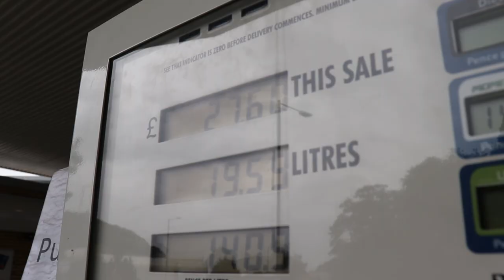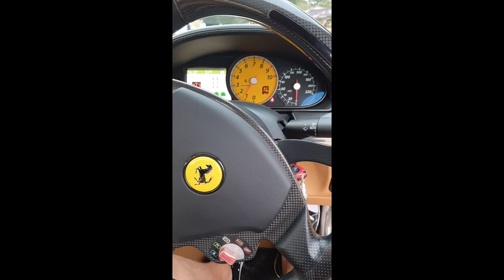Taking my Lotus to Caffeine and Machine!!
Always wanted to go! Stayed overnight and met the Porsche owners club!